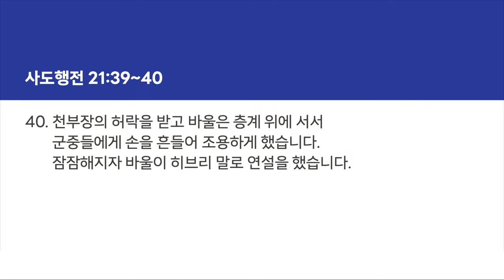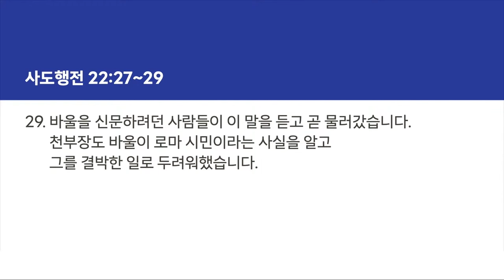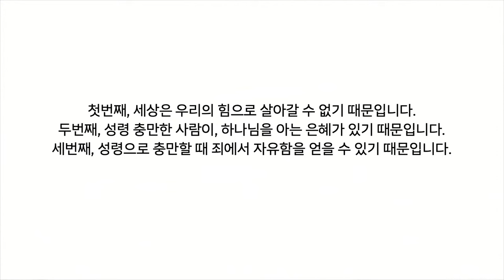“선동인가 감동인가” (사도행전 21장 37-40절, 사도행전 22장 22-29절) | 2024년 10월 13일 | 온누리교회 하늘대학부 | 이진기 목사 설교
📌 선동인가 감동인가
📝 사도행전 21장 37-40절, 사도행전 22장 22-29절
🎤 이진기 목사